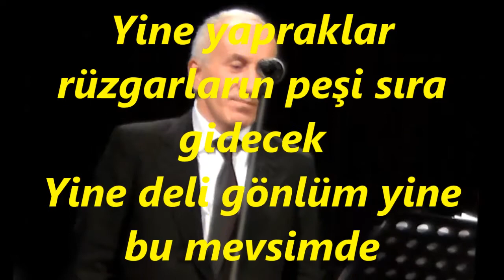Erol ARMUTLU-Yine Hazan Mevsimi Geldi (NİHAVEND)R.G.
SOLİST:
*EROL ARMUTLU*
VİDEOYU YAPAN
*RECEP GAYRETLİ*
BESTE: ŞEKİP AYHAN ÖZIŞIK
DÜYEK SOFYAN
MAKAM: NİHAVEND
Yine hazân mevsimi geldi
Yine yapraklar rüzgarların peşi sıra gidecek
Yine deli gönlüm yine bu mevsimde
Hicrânını yalnız başına çekecek
Hüsrânını yalnız çekecek
Geleceksin belki de
O zaman ne o yapraklar, ne o rüzgar
Ve ne ben olacağım
Hüsrânını yalnız çekecek.